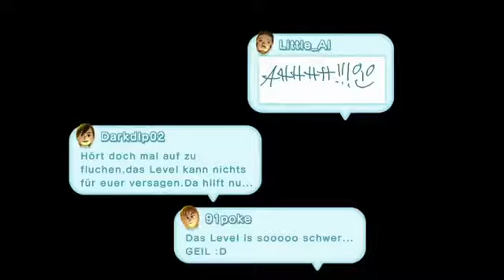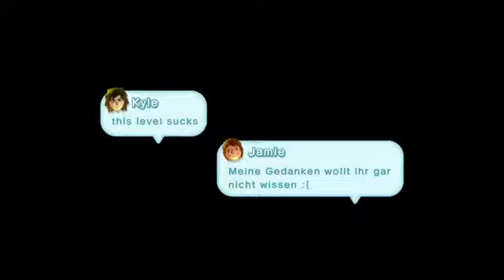Lets Play New Super Mario Bros U Deutsch Part 19 German Walkthrough Gameplay 1080p